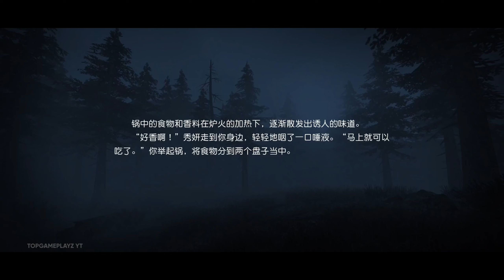Undawn Max Graphics Gameplay 2K 60FPS | Open World Survival Walkthrough 3 (iOS/ Android)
Undawn Max Graphics Gameplay 2K 60FPS | Open World Survival Walkthrough 3 (黎明觉醒：生机)

📌Info
Device: Poco F3 (SD870)
Dev: Tencent Games
Official Released (CN)
Size: 10GB+
Internet: Online